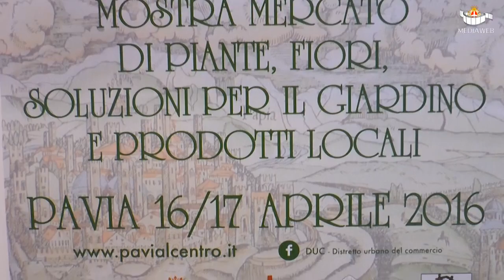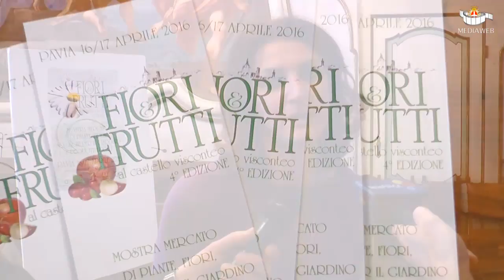Fiori & Frutti al Castello Visconteo 2016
Manifestazione giunta alla 4° edizione, a parlarne è L' Assessore al Commercio Angela Gregorini